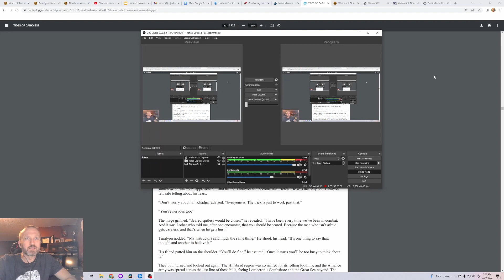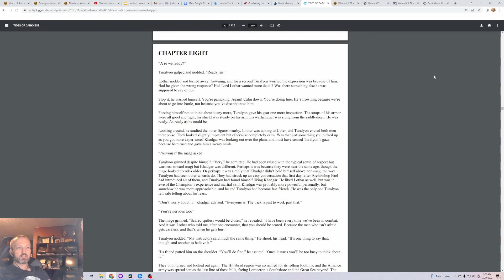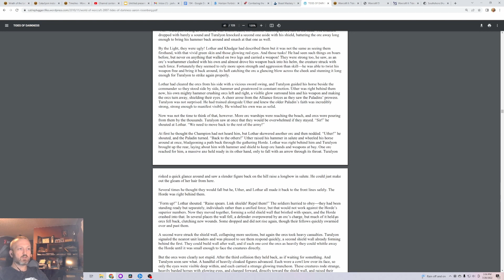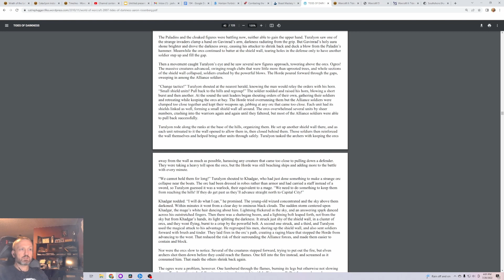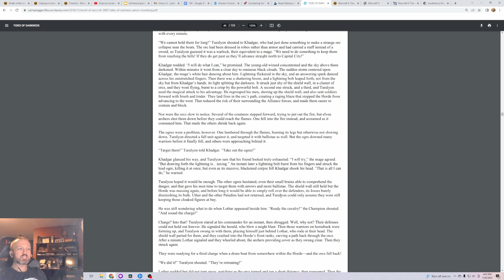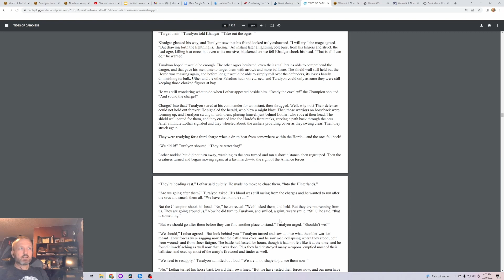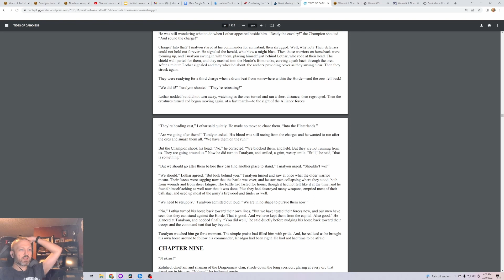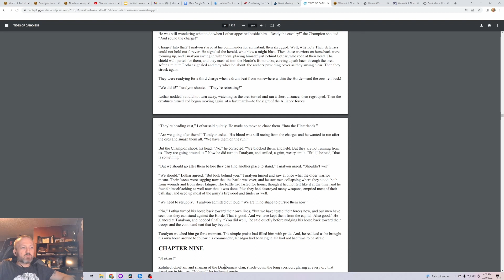Lore of Warcraft - Episode 342 - Tides of Darkness Chapter 8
Tides of Darkness Chapter 8 on the Battle of Hillsbrad from Turalyon's perspective